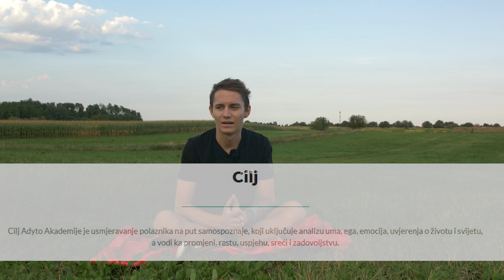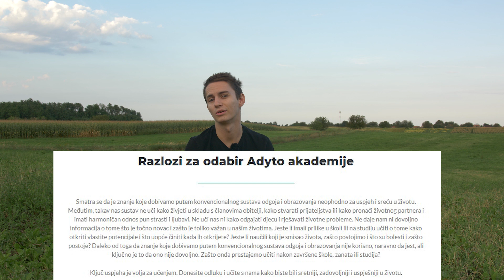velike novosti...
●Za sve novosti pratite me na Instagramu!

●Oprema koju koristim za VLOG:
Panasonic GH5 + Tokina 11-20mm f/2.8
Sony WX500